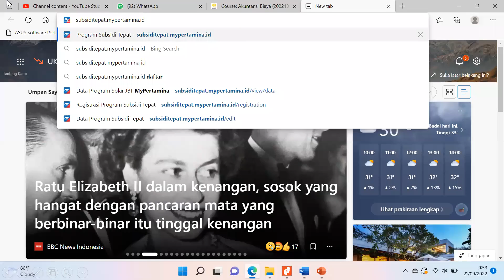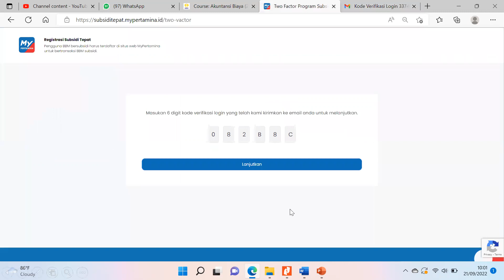CARA BELI PERTALITE PAKAI KODE QR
Video menjelaskan bagaimana cara kita beli BBM subsidi (pertalite) dengan kode QR My Pertamina.